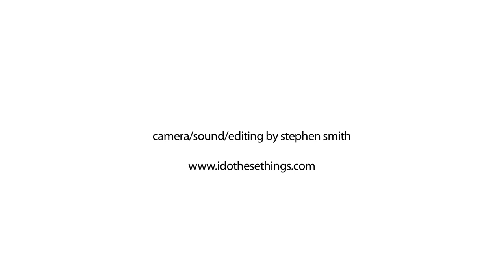The Fierce And The Dead - The Wait (Steve and Matt, Shhh festival 2012)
A  celebration of quiet music, film, and art at The Gallery Cafe complex in London. Recorded in 2012.